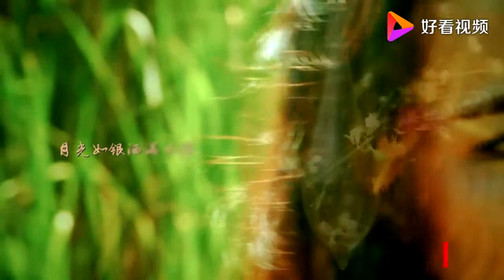阿木古楞《多想听你唱首歌》人美景美歌甜，好看好听！独特而细腻的嗓音，空灵清澈！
蒙古族青年歌手阿木古楞最新单曲，一首打动青年男女的草原情歌《多想听你唱首歌》。2016年7月《多想听你唱首歌》获内蒙古自治区第十一届艺术创作“萨日纳”奖。
《多想听你唱首歌》歌词完成于2010年，在创作过程中，作者苏日塔拉图刻意营造了一个“多想听你唱首歌”“多想为你唱首歌”这样一个能歌善舞的蒙古族青年男女“以歌传情”的情话世界，歌的意韵完全契合蒙古族青年谈情说爱传统习俗，多情温馨“歌恋”，拨动着每一个听者的心弦。